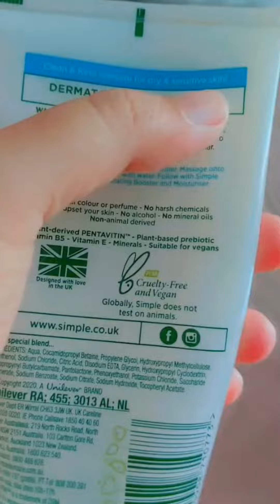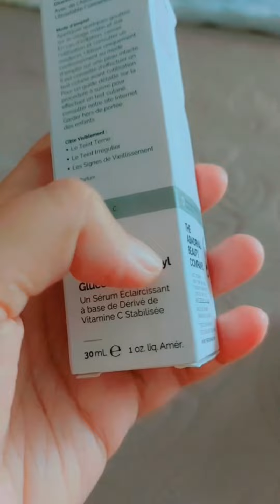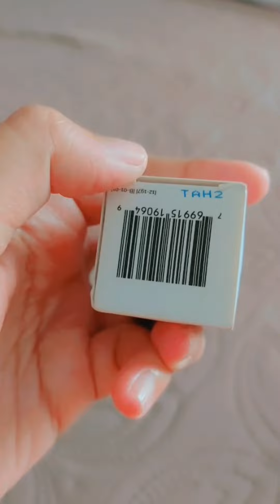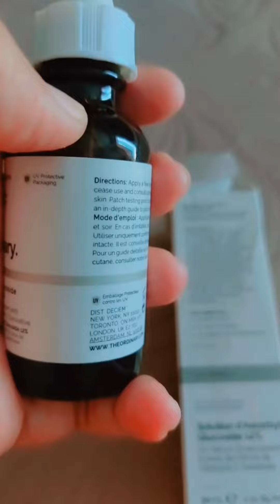solution of Freckles & Pigmentation | Skincare Vlog-4 || One Day With Pharmacist Sehar ✌️